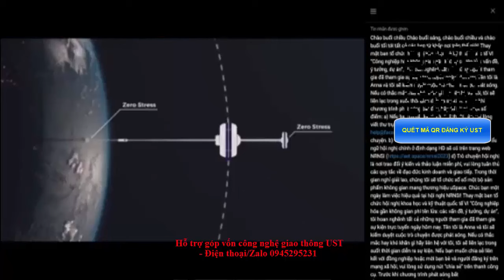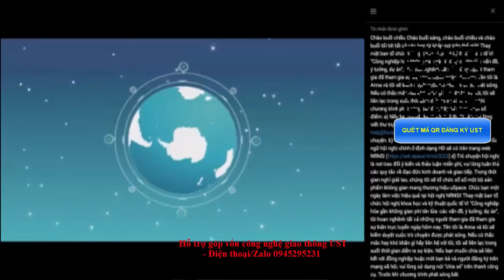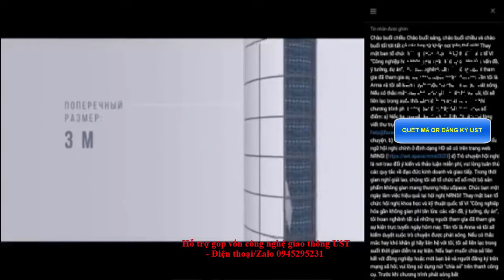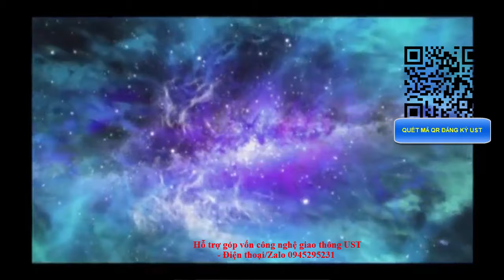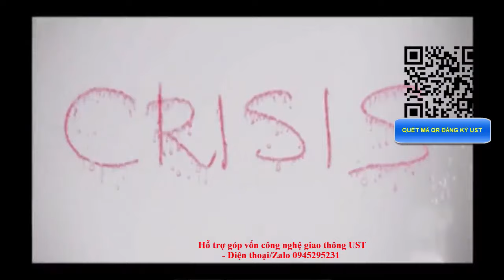👉SKYWAY MMO | TÌM HIỂU THÔNG TIN QUAN TRỌNG VỀ TÍNH PHÁP LÝ TRƯỚC KHI ĐẦU TƯ | CỔ PHẦN UNITSKY 👇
👉Skyway mmo | Tìm hiểu một số thông tin quan trọng về tính pháp lý trước khi đầu tư | Cổ phần Unitsky
✅ Chia sẻ video này trên mạng xã hội! 📢👇
Tại sao nên góp vốn vào UST:
Tập hợp mọi thông tin quan trọng nhất về dự án UST:
2. Thông tin về Đất sinh thái (Eco Land)
3. Thông tin về Đất không gian (Space Land)
4. Vùng đất thông tin (Info Land)
5. Thông tin Đất 1 (Land 1)
6. Thông tin Đất 2 (Land 2)
7. Thông tin Đất 3 (Land 3)